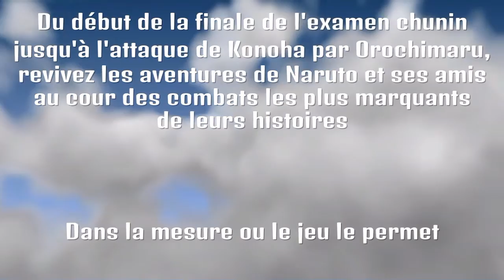L'histoire de Naruto, deuxième partie: L'attaque d'Orochimaru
La suite des aventures de Naruto durant la période de l’examen des chunin !